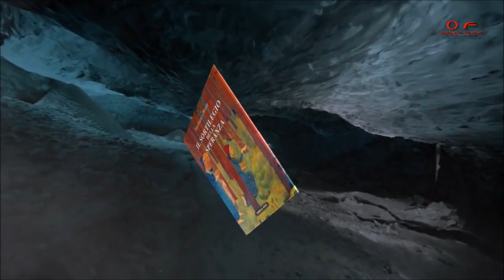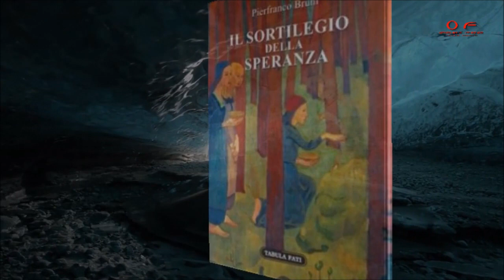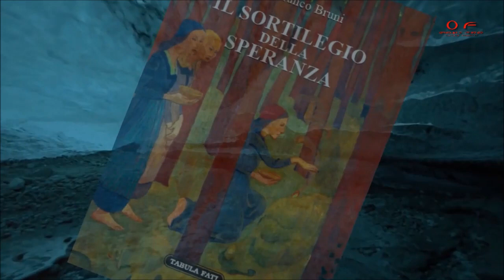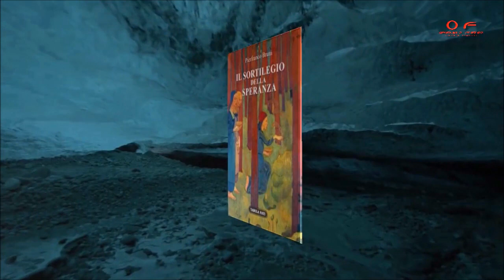IL SORTILEGIO DELLA SPERANZA - Un viaggio nell'oltre dell'anima con PIERFRANCO BRUNI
"IL SORTILEGIO DELLA SPERANZA" un libro di Pierfranco Bruni
Video a cura di Stefania Romito (OPHELIA'S FRIENDS CULTURAL PROJECTS)